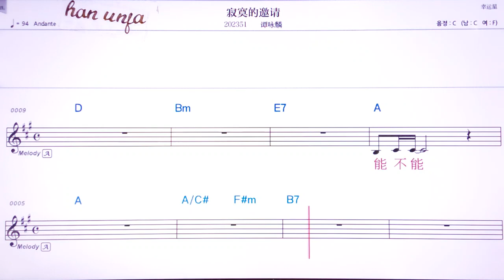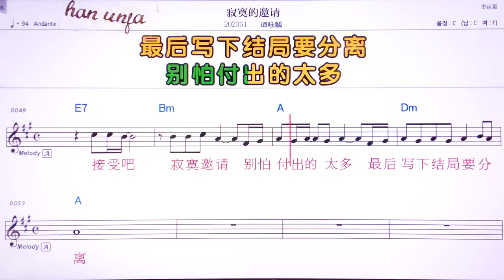💖싱추안런더춘칭취/천이랑 👍MR,유투브 노래방, 가라오케, 악보, 코드, 가사 ,Karaoke,반주